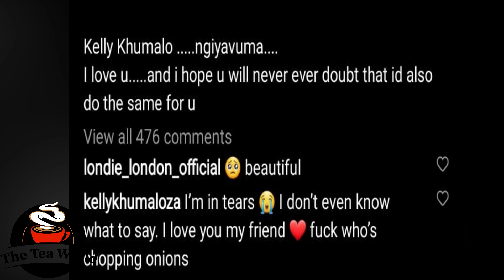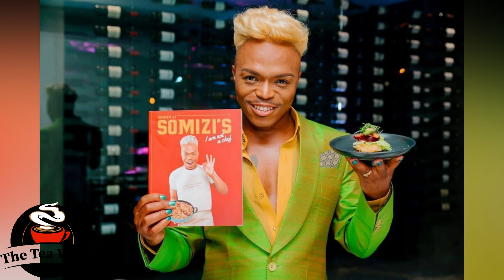Somizi Had This To Say To Kelly Khumalo Publicly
Somizi Thanks Kelly For Declining Idols
Somizi KellyKhumalo